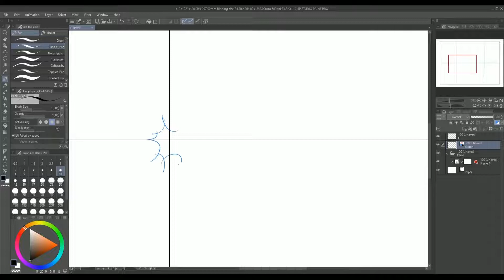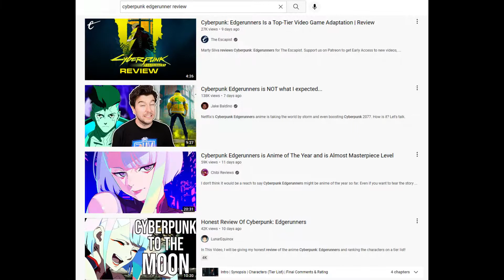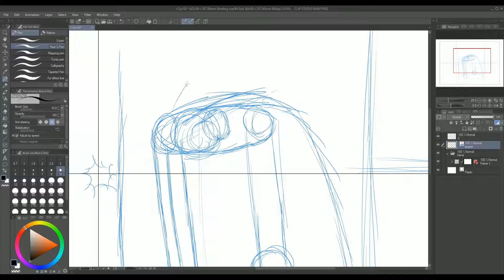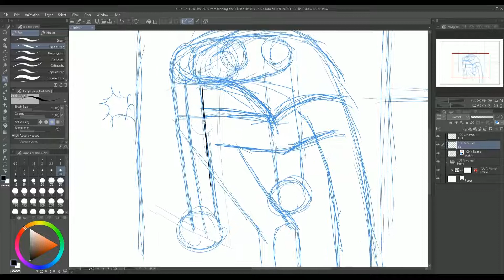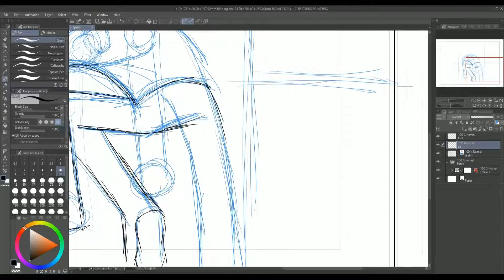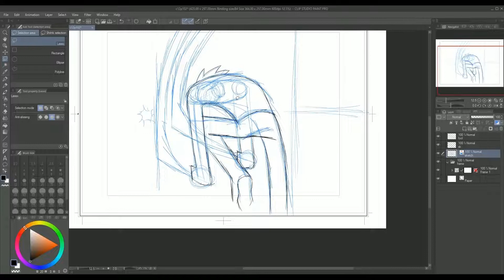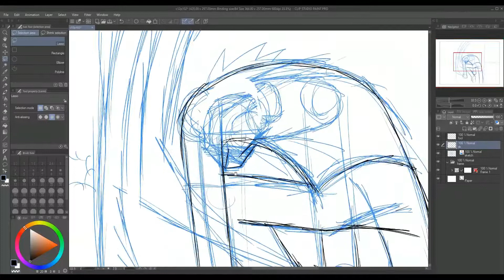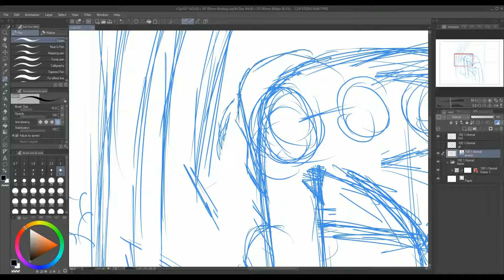Cyberpunk Edgerunners and Hype